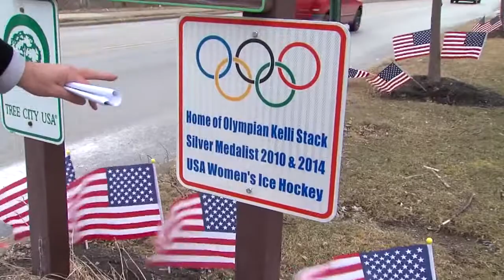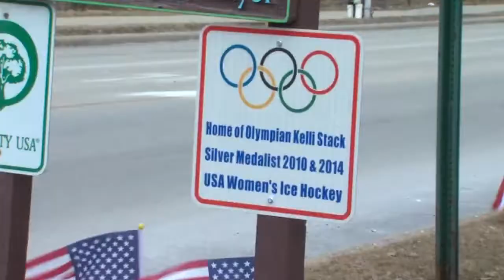Kelli Stack Interview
Sports anchor Mike Cairns interviews Kelli Stack just after the village of Brooklyn Heights unveils a new street sign in her honor.